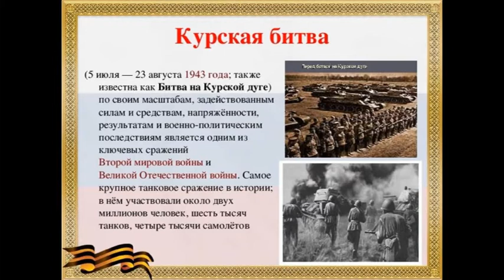ДОФ КФл_Огненная дуга